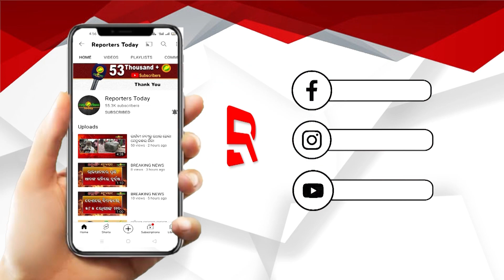ୟୁଥକୁ ଭଲଲାଗୁନି ପ୍ରକୃତି ଓ ବାବୁସାନ